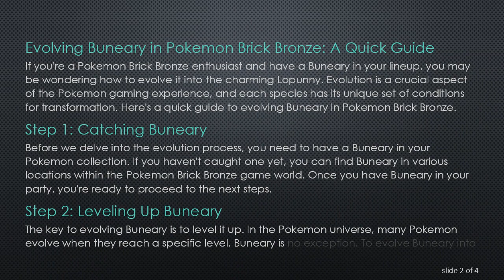Evolving Buneary in Pokemon Brick Bronze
Summary: Discover the steps to evolve Buneary in Pokemon Brick Bronze. Follow these simple instructions to level up your Pokemon gaming experience. Explore the virtual world and enhance your Pokemon team with this evolution guide.

Evolving Buneary in Pokemon Brick Bronze: A Quick Guide

If you're a Pokemon Brick Bronze enthusiast and have a Buneary in your lineup, you may be wondering how to evolve it into the charming Lopunny. Evolution is a crucial aspect of the Pokemon gaming experience, and each species has its unique set of conditions for transformation. Here's a quick guide to evolving Buneary in Pokemon Brick Bronze.

Step 1: Catching Buneary
Before we delve into the evolution process, you need to have a Buneary in your Pokemon collection. If you haven't caught one yet, you can find Buneary in various locations within the Pokemon Brick Bronze game world. Once you have Buneary in your party, you're ready to proceed to the next steps.

Step 2: Leveling Up Buneary
The key to evolving Buneary is to level it up. In the Pokemon universe, many Pokemon evolve when they reach a specific level. Buneary is no exception. To evolve Buneary into Lopunny, you need to raise its level. You can achieve this by engaging in battles, gaining experience points, and leveling up your Buneary.

Step 3: Battle Strategy
To expedite the leveling process, consider engaging in battles with Pokemon that provide higher experience points. This will help Buneary level up faster, allowing you to witness its evolution into Lopunny sooner. Additionally, using items like the Exp. Candy that boost experience points can be beneficial.

Step 4: Enjoy the Evolution
Once Buneary reaches the required level, you'll witness a captivating evolution sequence where it transforms into Lopunny. The evolved Pokemon will have enhanced stats and potentially learn new moves, making it a valuable addition to your team.

Conclusion
Evolving Buneary into Lopunny in Pokemon Brick Bronze is a rewarding experience for trainers. By following these simple steps, you can ensure that your Buneary reaches its full potential. Remember to enjoy the journey, explore the Pokemon Brick Bronze world, and build a diverse and powerful team of Pokemon.